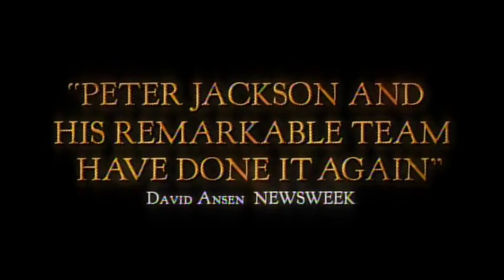The Lord of the Rings: The Two Towers | 2002 | TV Spots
TV spots for THE LORD OF THE RINGS: THE TWO TOWERS (2002).

See also:
TV spots for THE LORD OF THE RINGS: THE FELLOWSHIP OF THE RING (2001)
TV spots for THE LORD OF THE RINGS: THE RETURN OF THE KING (2003)